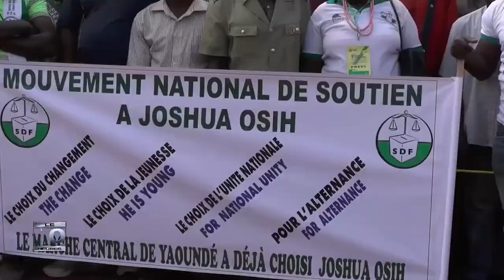SDF 31 ANS D OPPOSITION